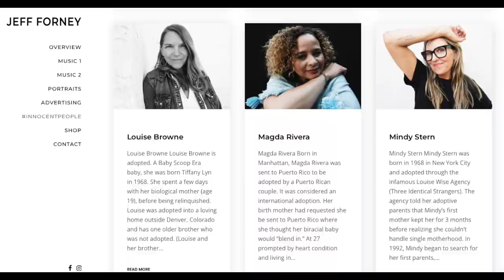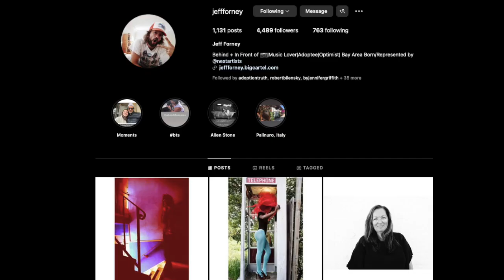Jeff Forney Adoptee Photographer Innocent People Project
NEW BOOK: Grief Journey to the Primal Wound Mental Health Course